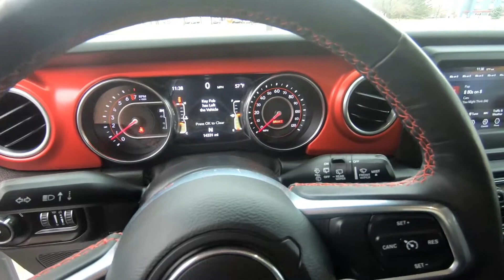2019 Jeep Wrangler Rubicon - Used SUV For Sale - Hudson, WI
to view this Used 2019 Bright White Clearcoat
 Jeep Wrangler Rubicon for sale in Hudson, WI.

Stock# L9924

Description:
2019 Jeep Wrangler Rubicon
CARFAX 1-Owner, Jeep Certified, ONLY 14,232 Miles! $2,500 below Kelley Blue Book! Heated Seats, Satellite Radio, MP3 Player, Smart Device Integration, Brake Actuated Limited Slip Differential, Four Wheel Drive, BLACK 3-PIECE HARD TOP , REMOTE PROXIMITY KEYLESS ENTRY , ENGINE: 3.6L V6 24V VVT UPG I W/ESS, TRANSMISSION: 6-SPEED MANUAL, COLD WEATHER GROUP, LED LIGHTING GROUP, Alloy Wheels.

Lakeland, MN
Bayport, MN
Woodbury, MN
Cottage Grove, MN
Afton, MN
Oakdale, MN
Roberts, WI
Hammond, WI
Somerset, WI
New Richmond, WI